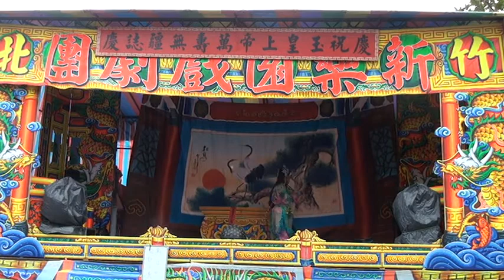明天宮天公生日戲~新樂園歌劇團~郭子儀征西六